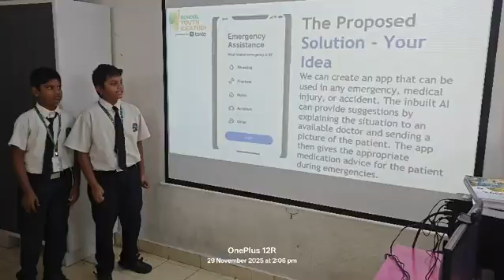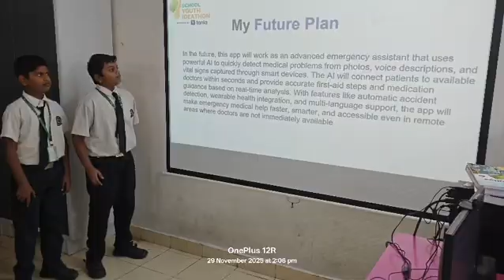SYI41521 | Team: Karthik_kamal Medical Ai | Top 2000 | SYI25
UID: SYI41521

School Name: Pallavi Model School Boduppal

Team Name: Karthik_kamal Medical Ai

Team Member Name 1: Karthik K.S.D.l.V
Team Member Name 2: Puttapaka Kamal Sai Surya

Idea Tagline: INSTANT HELP.SMARTER CARE

Idea description: A Smarter Emergency App That Use Ai To Provide Quick Medication Advise And First Aid Support When Time Matters Most.

Theme: Health at Home